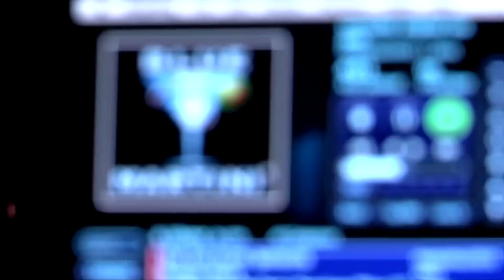TTMT 14- ELIMINATORIA- FLAVIO AMADOR